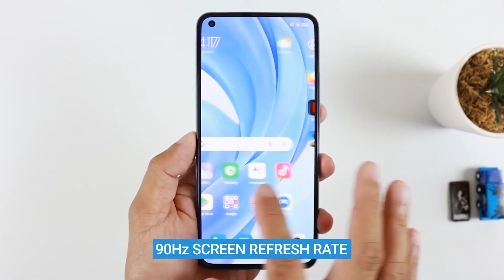اشيك موبايل من شاومي في الفئة المتوسطة قادم 🔥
مشاهدة ممتعة ❤️